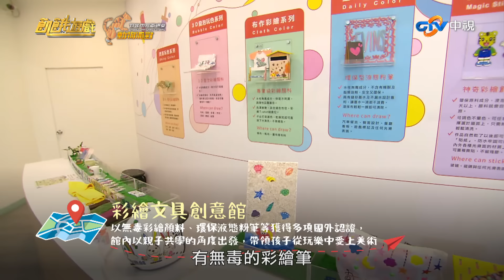【飢餓遊戲完整版】鄉民酸民大混戰 彰化／是元介 潘慧如 林莎 林彥君 班傑／EP265_ 20220123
來賓：是元介、潘慧如、林彥君、班傑、林莎
*鄉民酸民大混戰：關卡贏家可指定驗身分，最終依配對組合定勝負。
一、溪州公園/搶快賽：尋找指定景點合照過程中，需完成不定時任務方返回。
任務1：兩人共咬計步器合計50下。
任務2：男揹女跳繩累積20下，丟1、4點次數歸零。
任務3：1人丟水瓶1人拿托盤，水瓶立在托盤上即成功。
二、愛玩色創意館/晉級賽：盲摸物品畫給隊友猜，晉級賽取最終冠軍。
三、琉璃仙境/配對賽：狼抓到3隻兔子即可配對，最終依配對計分決定勝負。